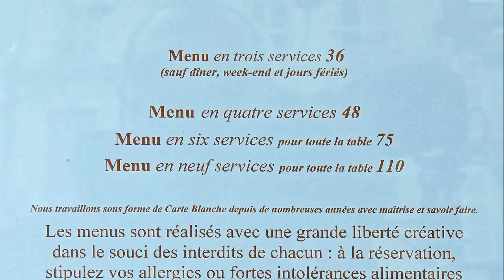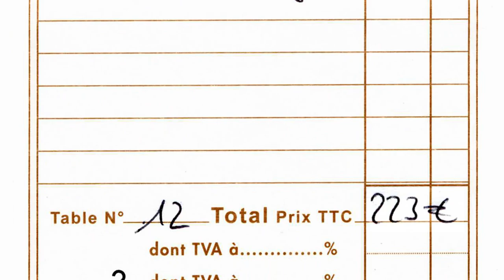Déjeuner à Pertica * - 15 décembre 2017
Le lièvre à la royale est un des monuments culinaires de la cuisine française. Chaque année, à la saison de la chasse, deux versions de leur conception s'opposent. L'une est fidèle à la recette traditionnelle établie par Antonin Carême au 18 ème siècle de la présenter en médaillon.  L'autre respecte celle du sénateur Aristide Couteaux et se présente sous la forme d'une compotée de ce lagomorphe. Quelque soit votre préférence, l'essentiel est de se faire plaisir ! Guillaume Foucault, pour ce déjeuner du 15 décembre 2017 avait fait le choix de me servir la première, mais m'a fait la surprise de me faire cadeau de la seconde contenue dans une poche sous-vide et qui ne figure pas dans cette vidéo. Ma préférence est allée vers cette dernière, même si du point de vue esthétique, ce n'est pas la plus spectaculaire !